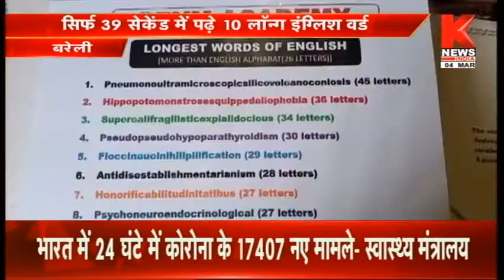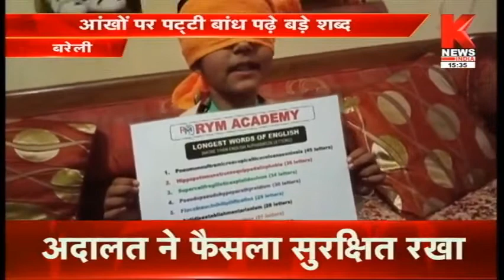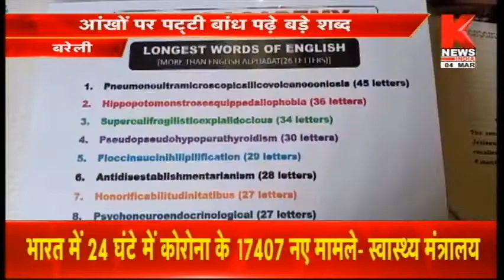Bareilly : 4 साल की बच्ची, आंखों पर पट्टी बांध कर 39 सेकेंड में पढ़े 10 लॉन्ग इंग्लिश वर्ड || Knews